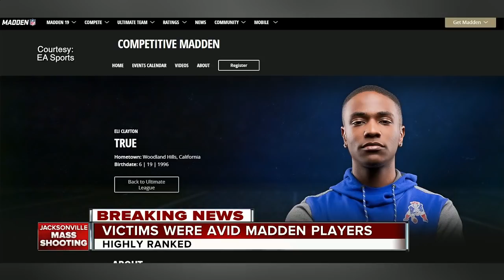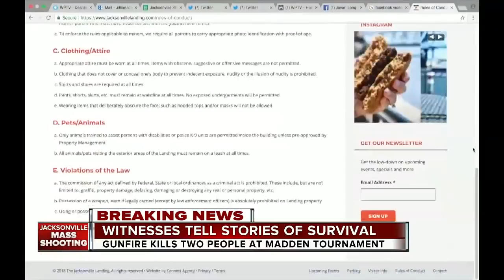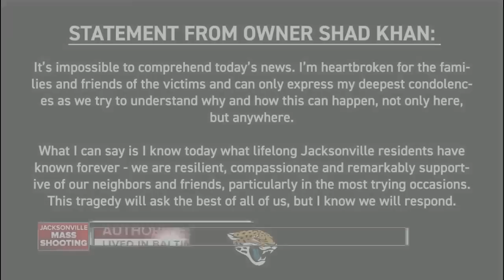Shooting at the Jacksonville Landing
Latest on victims and suspect in Jacksonville Landing Shooting